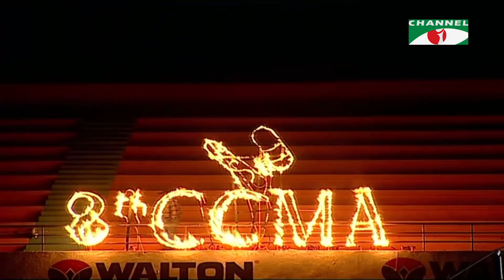Bandilam Piriter Ghor | বান্ধিলাম পিরিতের ঘর | Momtaz | Bangla Song | Channel i Tv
Song: Bandilam Piriter Ghor - বান্ধিলাম পিরিতের ঘর
Singer : Momtaz
Lyrics : Shah AlamSarker/KabirBokul
Tune : Emon Shah
Movie : Molla Barir Bou

worldwide.